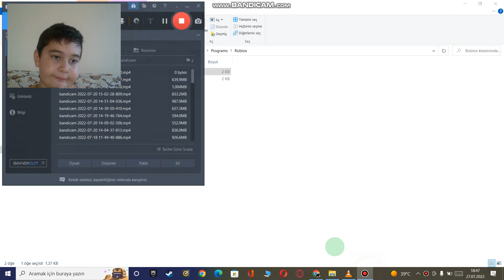roblox new avatar?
not good